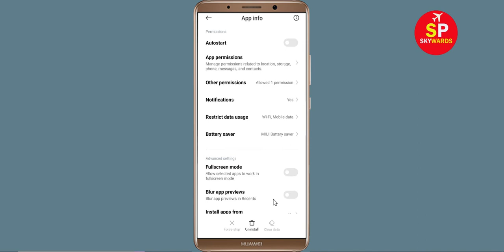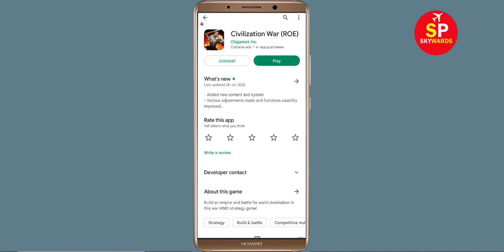How To Fix Civilization War App White Screen Issue Android & Ios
Hello friends, today in this video i will show you how to fix How To Fix Civilization War App White Screen or White Screen Sleep Issue Android & Ios. If you are facing same problem in your android phone then follow the all basic steps.